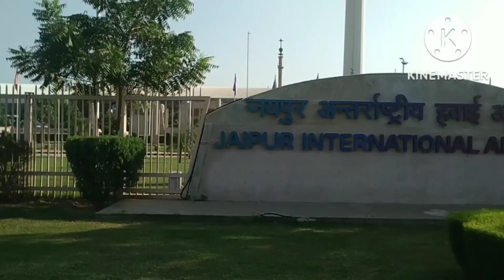Trip to Jagarnath Puri @ Jaipur to bhubaneswar